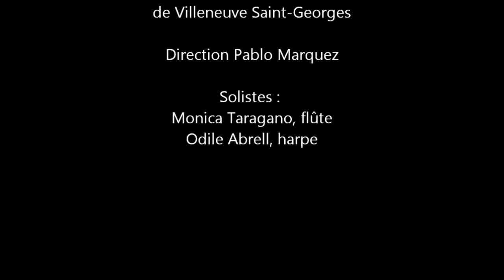Mozart: Concerto pour flûte et harpe "Andantino" Monica Taragano et Odile Abrell. Dir Pablo Marquez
W.A. Mozart. Concerto pour flûte et harpe K 299. II- Andantino
Monica Taragano: flûte, Odile Abrell, harpe, Pablo Marquez, direction. Orchestre du Conservatoire de Villeneuve Saint-Georges - France
Février 2013. Prise de vue Lilian Vazquez, prise de son, Camille Frachet